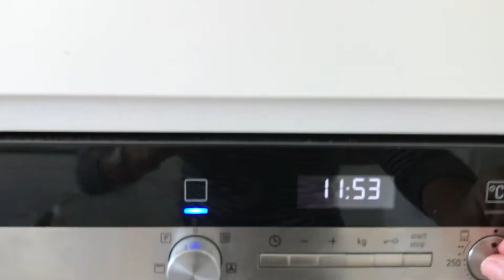🇮🇹 Cavolfiore chetogenico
ricetta chetogenica che vi permetterà di gustare un buonissimo contorno.
Ingredienti:
cavolfiore
sale
olio
scaglie di grana